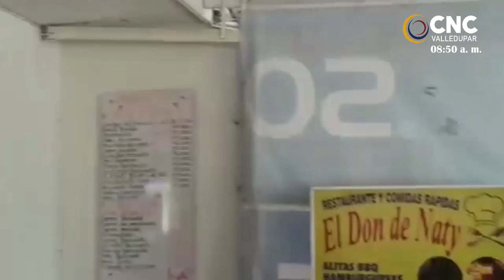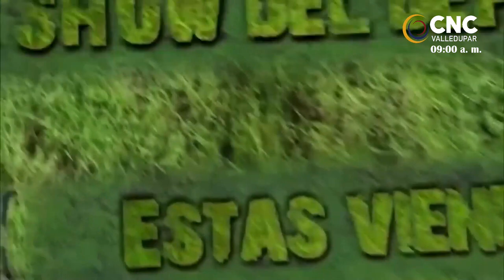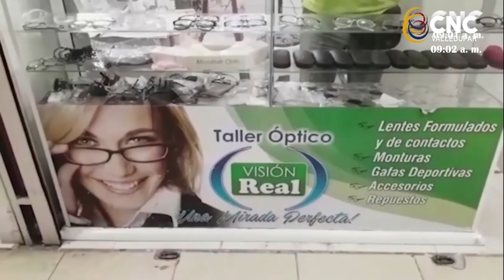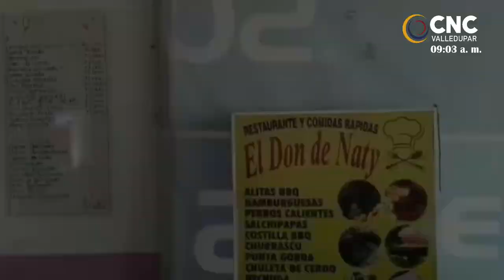SHOW DEL DEPORTE, HOY RAFAEL RIVERA CARRASQUILLA 'EL FARAÓN'.